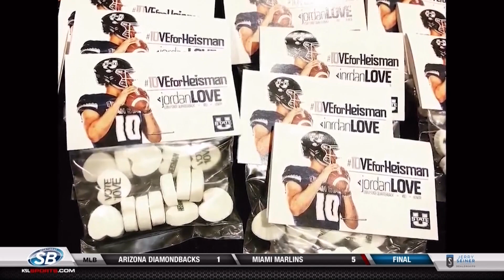10ve for Heisman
Jordan Love made a splash last season as the sophomore quarterback for the Aggies. This year, he looks to make a case to end up in New York City at the Heisman Trophy Ceremony.